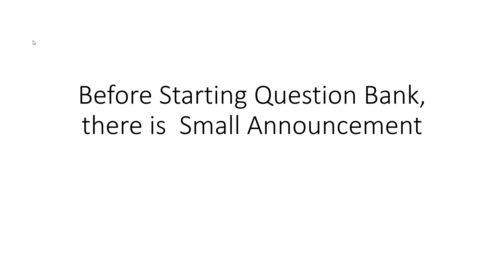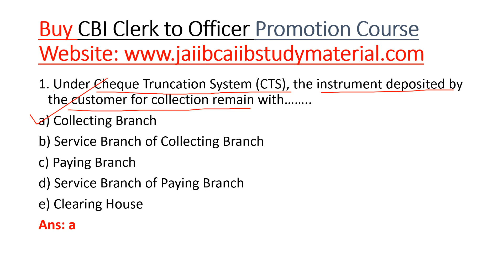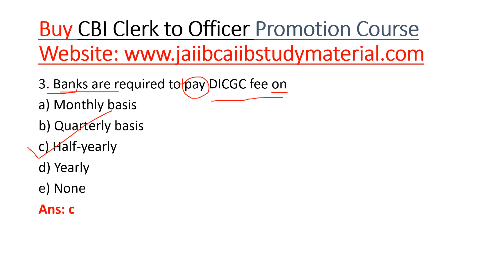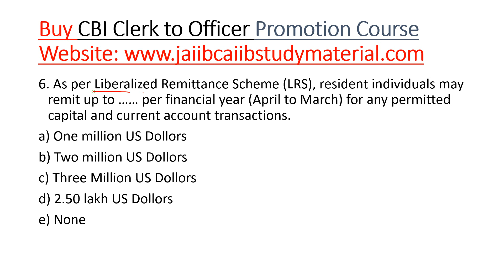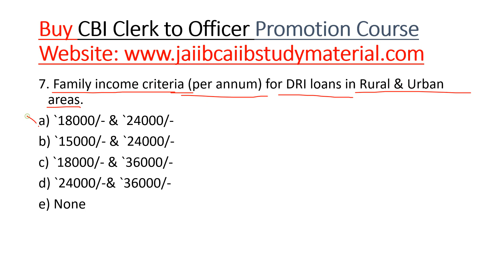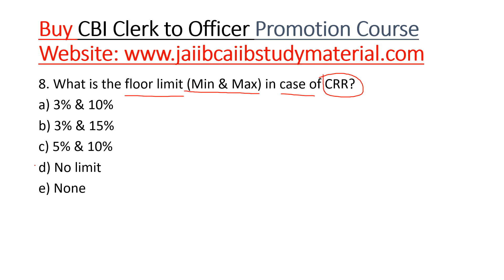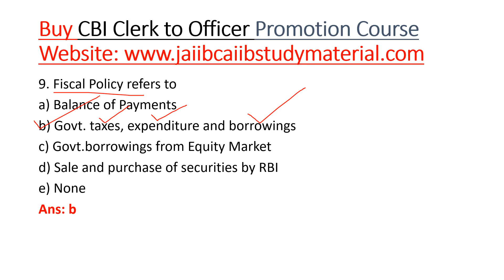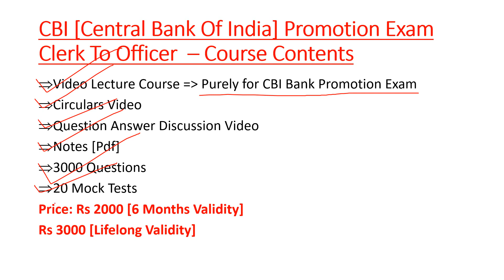[CBI] Central Bank Of India Clerk To Officer Promotion Exam [Question Bank 5]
Buy [CBI] Central Bank Of India Promotion Exam Clerk To Officer Video Lecture Course = Rs 2000/-